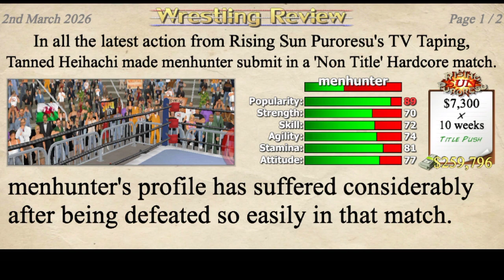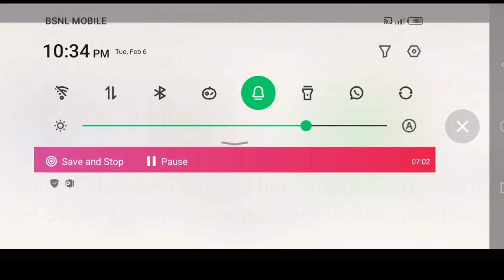I won my title back🎉 | Wrestling empire | pt 57 | ‎@Menhuntergaming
I am pro wrestler now | Wrestling empire part 56 | ‎@Menhuntergaming

Wrestling empire gameplay 56 by menhuntergamers

Love gaming live gaming

Welcome to Menhuntergaming – your ultimate destination for immersive gaming experiences! Dive into a world of adrenaline-pumping action, strategy, and entertainment right from the comfort of your screen.

🎮 **Gaming Variety**: Join us on a journey through diverse gaming realms – from heart-pounding shooters to mind-bending puzzles and everything in between. We've got a game for every gamer!

🕹️ **Let's Play Adventures**: Embark on epic quests and thrilling adventures as we navigate through different game landscapes. Whether it's solo play or multiplayer madness, expect a rollercoaster of emotions and unexpected twists.

🤣 **Laughs and Entertainment**: It's not just about the games – we believe in creating a community where laughter reigns supreme. Join in for hilarious commentary, unexpected moments, and a dash of humor to brighten your gaming sessions.

🌐 **Interactive Community**: Your voice matters! Engage with fellow gamers in live chats, polls, and discussions. This channel is not just about us – it's about building a vibrant gaming community together.

🚀 **Stay Updated**: Don't miss out on the latest gaming news, reviews, and updates. Stay informed about upcoming releases, gaming events, and technology trends that shape the gaming universe.

Let's embark on this gaming journey together, where every click unleashes a new adventure! 🚀🎮